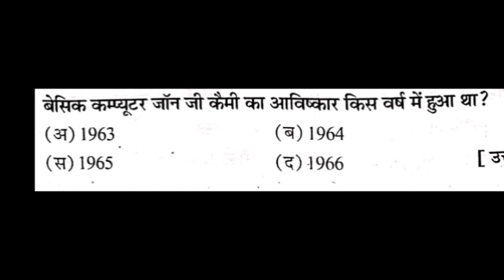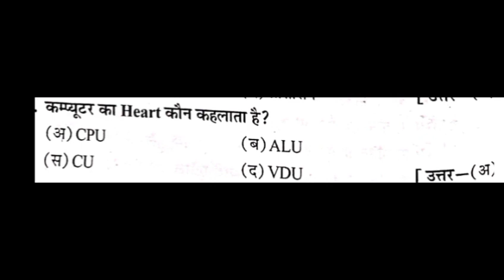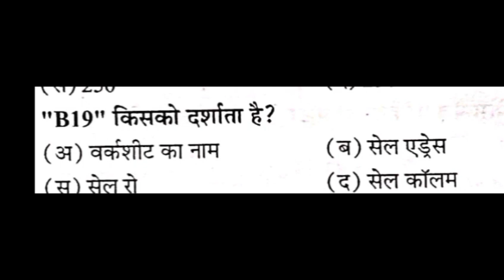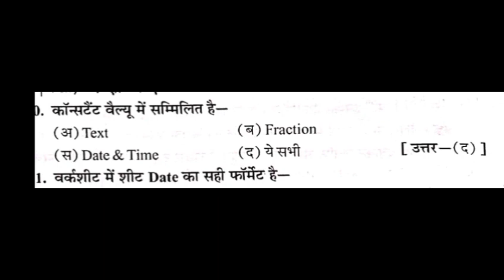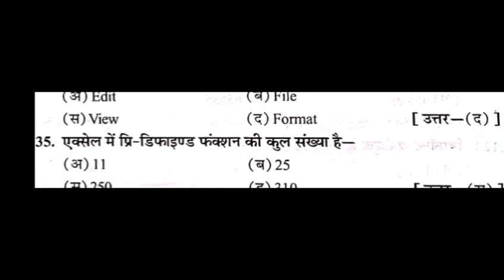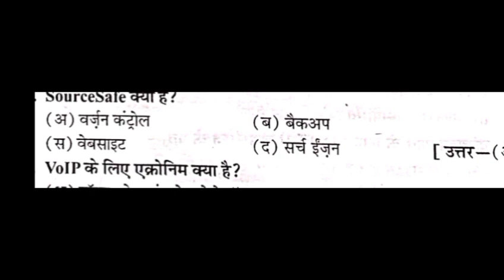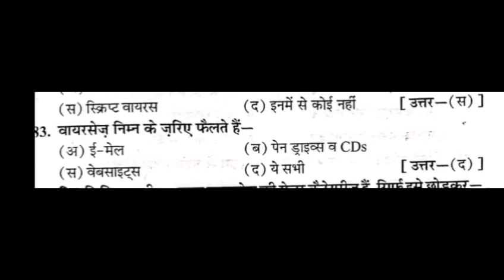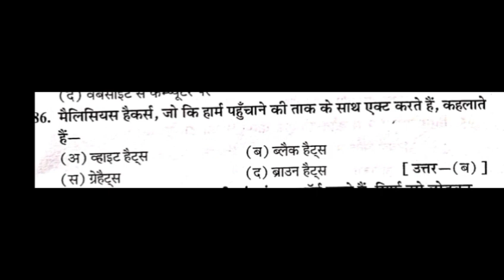analytical ability digital awareness ba/bsc/bcom 5th semester objective question part- 6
your query:-
analytical ability digital awareness MCQ 2024
analytical ability digital awareness ba 5th sem most important question
analytical ability digital awareness bsc 5th sem objective question
ba 5th semester analytical ability digital awareness question
analytical ability digital answerness mcq b.com. 5th semester
analytical ability digital awareness most  question 2023
analytical ability digital awareness objective question
b.a. 5th semester analytical ability digital awareness
analytical ability digital awarenessmcq ba 5th semester 2023
bsc 5th sem objective analytical ability digital awareness
analytical ability digital awareness Important question ba 4th sem
ba fifth semester mcq
b.a.5th semester analytical ability digital awareness question
analytical ability digital awareness 5th semester mcq bcom
analytical ability digital awareness b.a. 5th semester
analytical ability digital awareness question bsc 5th semester
bcom 5th semester most important question 2023
bsc 5th semester most important question
analytical ability digital awarenessse most important question
analytical ability digital awareness b.a. 5th sem semester most important question
ba 5th semester analytical ability digital awareness mcq 2024
analytical ability digital awareness mcq 2024-25
analytical ability digital awarenessvery most question